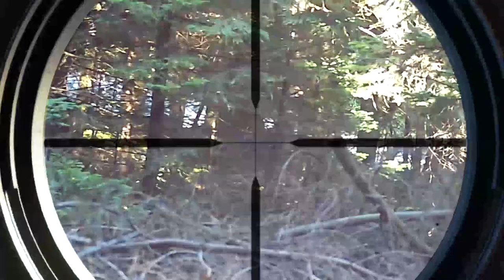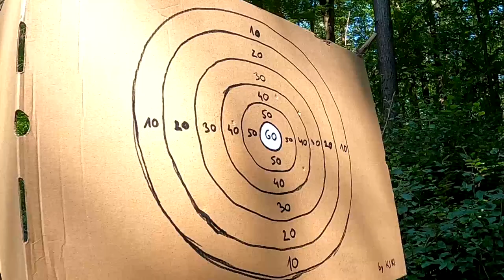Ne Pustim Ti Da Me Strelaš!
Pravila nagradne igre:
1. V komentar pravilno napiši kdo je zmagal
2. Obvezno deli video
Zmagovalec bo razglašen 1.9.2021

kiki.family